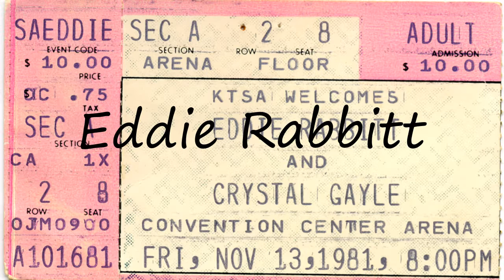How to Pronounce Eddie Rabbitt?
How to say Eddie Rabbitt? Learn the pronounciation Eddie Rabbitt! How to Pronounce Eddie Rabbitt. Expand your vocabulary, learn  words. Use this free pronunciation guide to practice words at a time. Learn for free. Thank you for viewing, please like or subscribe! hoe om te sê, si të thuash, እንዴት እንደሚናገር, wie sagt man, comment dire, come dire, como dizer, как сказать, nasıl denir, cómo decir, 怎么说, πώς να το πω, hoe zeg je.